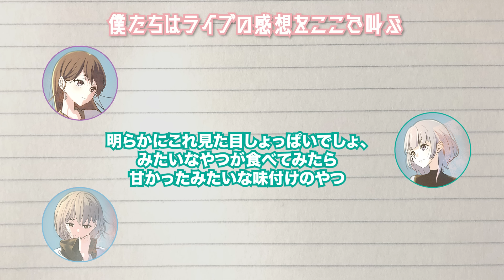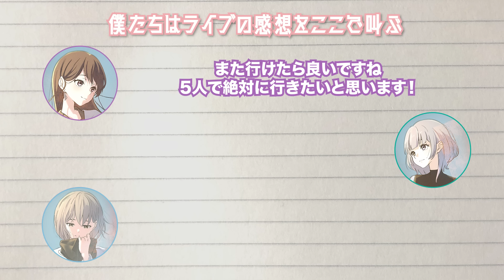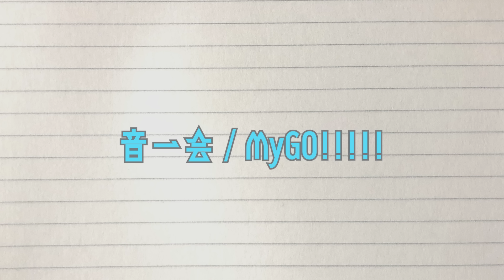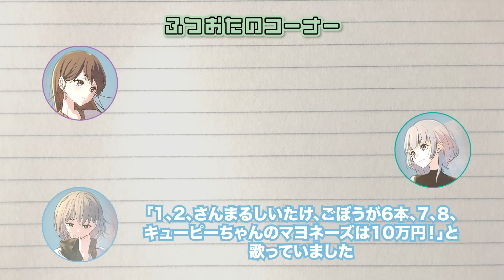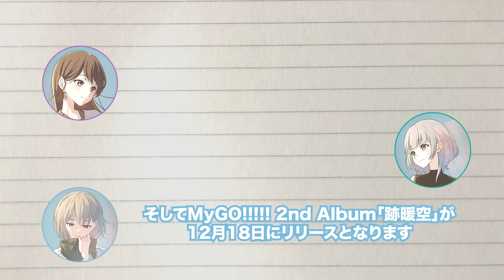【ラジオ番組】MyGO!!!!!の「迷子集会」#95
・数字の数え方…これにて（完）です！（羊宮）
・1年以上ぶりの組み合わせだったみたいです！！
　上海ライブ楽しかったー！映画も楽しんでくれてますか？
　NEWアルバム「跡暖空」も、よろしくお願いします！（青木）
・なんと1年以上ぶりのWひなここでしたー！
　お姉さん2人に囲まれるとフワフワで楽しいネ～♡
　私はみんなを平等に愛してますよ！（林）

MyGO!メンバーがお送りするラジオ番組
MyGO!の「迷子集会(マイゴセンター)」#95 を公開しました。
※Subtitles are available (English, 한국어,繁体字)

パーソナリティ：羊宮妃那（高松燈 役）・青木陽菜（要楽奈 役）・林鼓子（椎名立希 役）

番組の感想はハッシュタグ 迷子集会 で投稿してください。

「迷子集会」では皆さまからのお便りを募集しています。
たくさんのお便りをお待ちしています。

MyGO! 2nd Album「跡暖空」
2024年12月18日(水)リリース。

新規制作楽曲を含む全12曲のほか、Blu-ray付生産限定盤AにMyGO! ZEPP TOUR 2024「彷徨する渇望」愛知公演を、Blu-ray付生産限定盤BにはMyGO! 6th LIVE「見つけた景色、たずさえて」DAY1・DAY2を収録。

MyGO! 7th LIVE「こたえなんてなくても」

2024年12月22日(日)、日比谷公園大音楽堂にてMyGO!初の単独野外ライブが開催決定。

MyGO!×Ave Mujica 合同ライブ

2025年4月26日(土)・27日(日)、Kアリーナ横浜にてMyGO!とAve Mujicaによる合同ライブが開催。

TVアニメ「BanG Dream! It's MyGO!」Blu-ray
好評発売中。

TVアニメ全話に加えて、CRYCHIC「人間になりたいうた」「春日影」の音源も初収録。